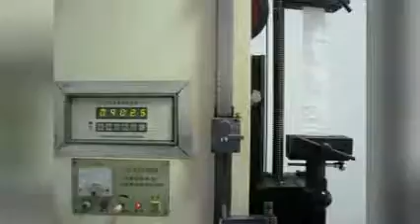corner loops big bag 2000kg,4 loops,loading weight 2 ton all new PP material,for sand